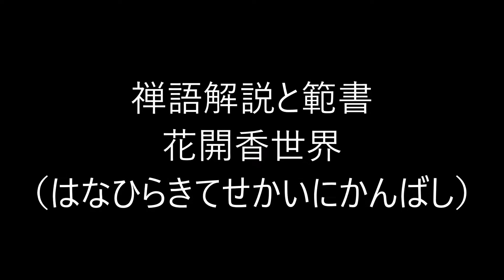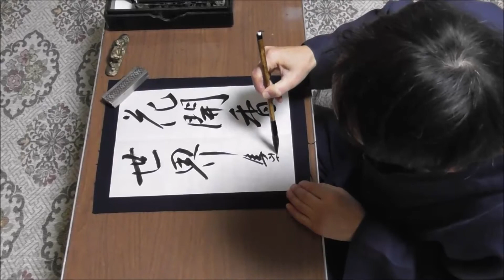田村季山先生による禅語解説と範書「花開香世界」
本日は「花開香世界（はなひらきてせかいにかんばし）」です。